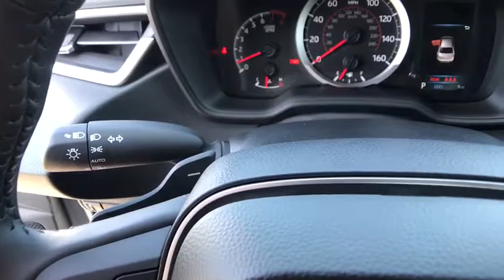2020 Toyota Corolla Northern California, Redding, Sacramento, Red Bluff, Chico, CA LP013728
2020 Toyota Corolla SE CVT - Stock#: LP013728 - VIN#: 5YFS4RCEXLP013728

250 E. Cypress Ave.

FUEL EFFICIENT 40 MPG Hwy/31 MPG City! Lane Keeping Assist ALL-WEATHER FLOOR LINER PACKAGE Alloy Wheels iPod/MP3 Input Back-Up Camera. SE trim SUPER WHITE exterior and BLACK interior. READ MORE! KEY FEATURES INCLUDE: Back-Up Camera iPod/MP3 Input Lane Keeping Assist Rear Spoiler MP3 Player Onboard Communications System Aluminum Wheels Keyless Entry Remote Trunk Release Steering Wheel Controls. OPTION PACKAGES: ALL-WEATHER FLOOR LINER PACKAGE cargo tray All-Weather Floor Liners. Toyota SE with SUPER WHITE exterior and BLACK interior features a 4 Cylinder Engine with 169 HP at 6600 RPM*. EXPERTS CONCLUDE: Great Gas Mileage: 40 MPG Hwy. OUR OFFERINGS: Our commitment to treating you in a neighborly fashion extends from our inventories and auto repair service to our no-frills easy-to-comprehend auto financing. This comes not only in the form of car loans and leasing service for drivers from Redding Chico Red Bluff and Shasta Lake but a tenacious spirit dedicated to getting the flexible terms you deserve. Please feel free to explore our entire site and see all of the products services and pre-buy car research we have to offer. Horsepower calculations based on trim engine configuration. Fuel economy calculations based on original manufacturer data for trim engine configuration. Please confirm the accuracy of the included equipment by calling us prior to purchase.